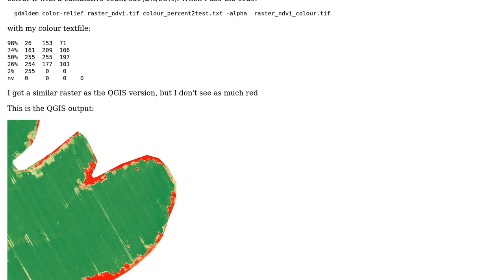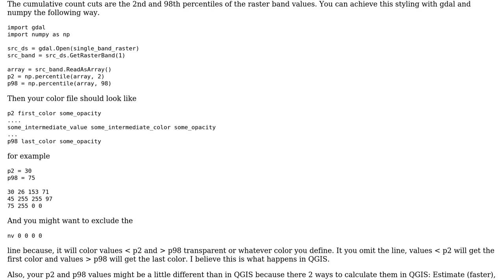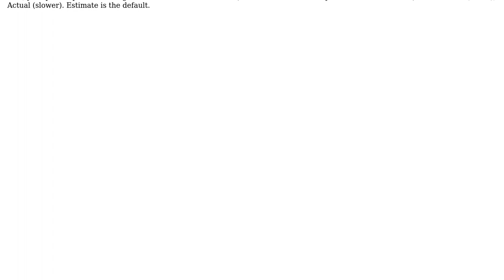GIS: Using gdaldem to match cumulative count colouring of QGIS?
With thanks & praise to God, and with thanks to the many people who have made this project possible! | Content (except music & images) licensed under CC BY-SA | Music | Images & others | With thanks to user themapguy user PolyGeo user Emtomp and the Stack Exchange Network Trademarks are property of their respective owners. You are responsible for your own actions.